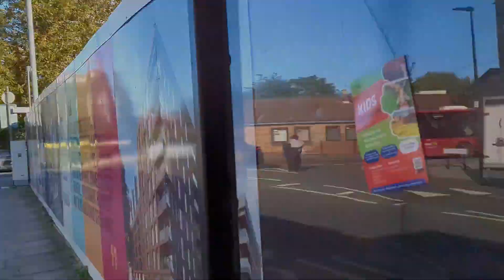Biggest Madness At The End Loud Engine Like A Motorbike|Stagecoach London 47999 On Bus Route 309